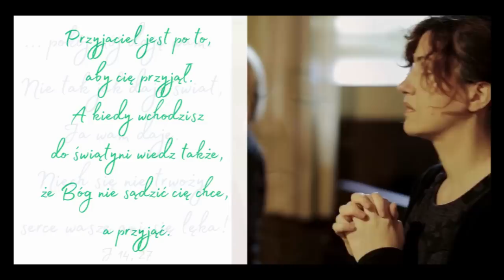Siedem owoców Adoracji: Czyli siedem powodów aby przyjść do Kościoła. Ks. Paweł Brożyna.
Linki
7 Owoców Adoracji

1. Człowiek zostaje napełniony pokojem

2. Stajemy się pokorni - Boga stawiamy na 1 miejscu – uznajemy Boga za Stwórcę, Zbawiciela Pana i Mistrza. Z szacunkiem i uległością uznajemy nicość stworzenia, które istnieje dzięki Bogu.

3. Pan Jezus nas uwalnia z nałogów i z grzechów.

4. Adorując uczymy się kochać samego Boga, drugiego człowieka i siebie samego.

5. Adoracja daje siłę – Przyjdźcie do mnie wszyscy którzy utrudzeni i obciążeni jesteście a ja was pokrzepię.

6. Adoracja nas integruje – Integruje w nas emocje, uczucia, pragnienia, marzenia, Bóg to wszystko  porządkuje.

7. Adoracja czyni nas Apostołami Jezusa.